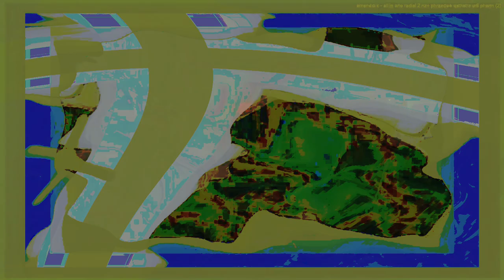Movie 24 10 06 18h43m52s series Y part 3 time puppets